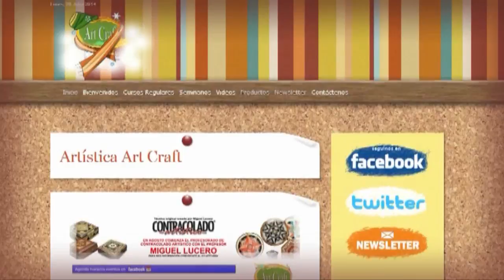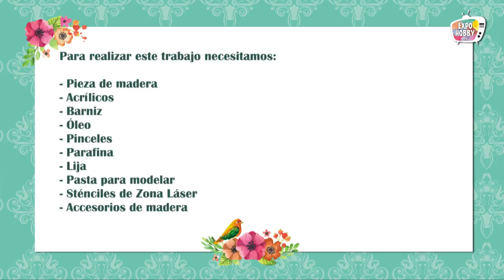Expohobby TV (T02 - E06) Mariel Lasala - Pintura Decorativa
Mariel Lasala nos enseña a decorar nuestros accesorios de madera!